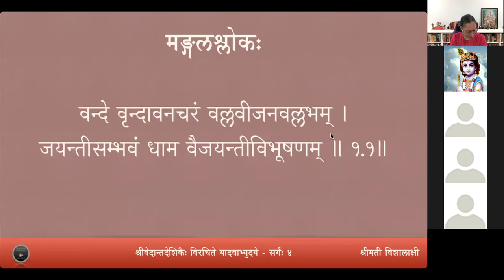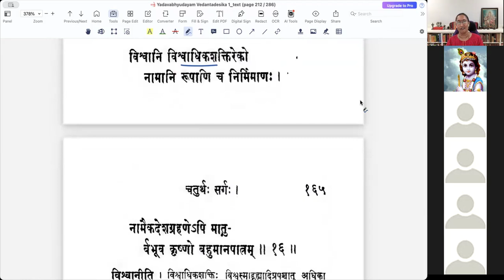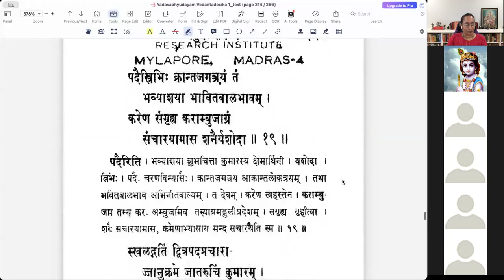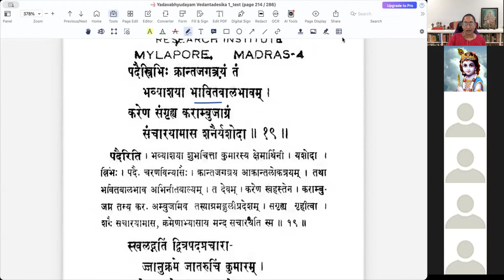यादवाभ्युदयम् - Sarga 4 - Lesson 3 - Slokas 14 to 19 (Tamil)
Yadavabhyudaya is a mahakavya in 24 cantos by Sri Vedanta Desika, who lived in the 13th and 14th centuries. This kavya describes the Birth of Krishna, his childhood, and other events in his life. The fourth sarga is an account of Krishna's divine sports in Gokulam and Brindavanam till the Kāliya serpant episode.

वर्गः ३ - कृष्णस्य बालभावः

अथाङ्गणे जानुपदाग्रहस्तैः चक्रायुधे चङ्क्रमणप्रवृत्ते ।
प्रायो धरित्री परिषस्वजे तं सापत्रपा सान्द्ररजश्छलेन ॥ 4.14 ॥
निर्व्याजमन्दस्मितदर्शनीयं नीराजितं कुण्डलरत्नभासा ।
नन्दस्तदानीं न जगाम तृप्तिं मुग्धाक्षरं प्रेक्ष्य मुखं तदीयम् ॥ 4.15 ॥
विश्वानि विश्वाधिकशक्तिरेको नामानि रूपाणि च निर्मिमाणः ।
नामैकदेशग्रहणेऽपि मातुः बभूव कृष्णो बहुमानपात्रम् ॥ 4.16॥
तरङ्गितानुश्रवगन्धमादौ तस्याद्भुतं सल्लपितं सखीभिः ।
वर्णस्वरादिव्यवसायभूम्ना शिक्षाविदां शिक्षणमग्र्यमासीत् ॥ 4.17 ॥
तमीषदुत्थाय निलीनमारात् सम्प्रेक्ष्यदन्ताङ्कुरचारुहासम् ।
सनातनीं दृष्टिमनन्यदृष्टिः सानन्दमालोकत नन्दपत्नी॥ 4.18 ॥
पदैस्त्रिभिः क्रान्तजगत्त्रयं तं भव्याशया भावितबालभावम् ।
करेण सङ्गृह्य कराम्बुजाग्रं सञ्चारयामास शनैर्यशोदा ॥ 4.19 ॥